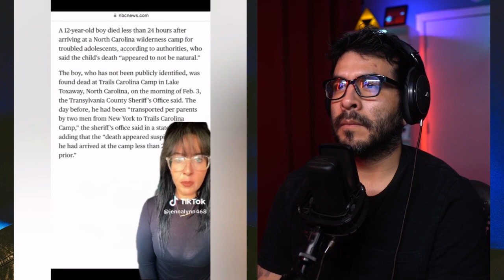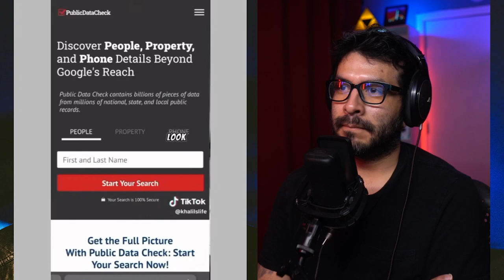These True Crime Tiktoks are Strange!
Today, I look into the mysterious and bone-chilling world of TrueCrime TikToks
📼 What This Video Was Shot With
Amazing Camera to record me
Awesome Lens
The Best Mic
Arm Bracket for the Mic
Pop Filter for the Mic
Cool Earphones
Led Tube Light
Led Light
Little Tripod
Red Curtain Backdrop
Pixel Frame
Legend of Zelda Triforce Light
Game Over 8-Bit Pixel Light

Timecodes ⏰
0:00
0:10 Oscar Pistorius
2:18 Angel Ashley
3:32 Rikki Lynn Laughlin
4:54 Serial Killers
5:22 Famous Autopsies
7:06 Incest Murders
6:16 Teacher Mary
7:29 Lily Sullivan
8:24 William Clyde Gibson
13:49 Camp Murder
15:21 SA Shock
16:53 Craiglist Hell
17:57 Dating App Murder
19:15 Death of Harmony
20:20 Angela Hammond